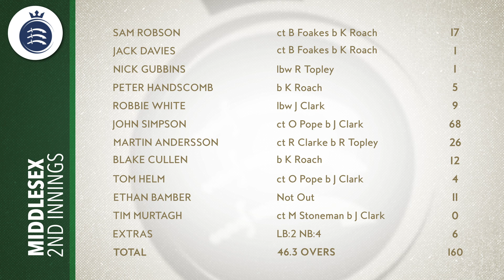Back-to-back century opening partnerships for Burns & Stoneman | Surrey v Middlesex Day 3 highlights